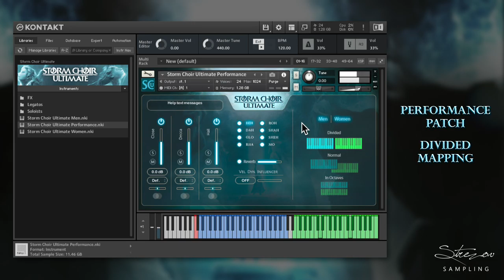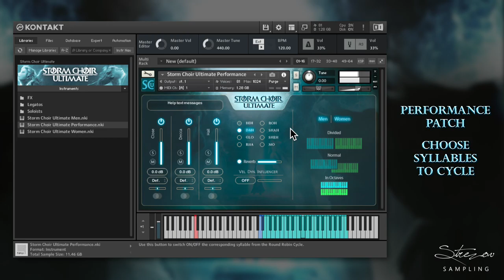Storm Choir Ultimate - Performance Patch Playthrough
Official walkthrough for "Storm Choir Ultimate", the latest choral library by Strezov Sampling. Available now